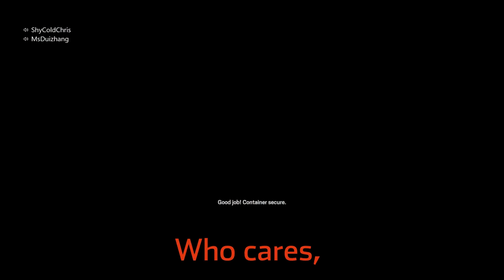THE NEW SEASON IS HERE (and it's fun!) - Rainbow Six Siege Commanding Force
This season is super fun so far, really enjoying it! :D